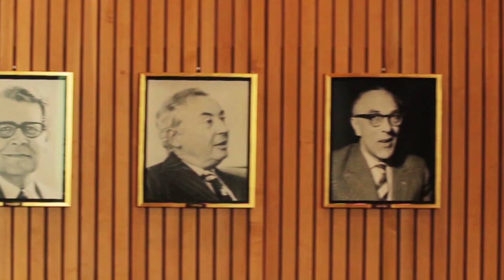ansage: Claudia Middendorf zum Petitionsrecht für Bürgerinnen und Bürger in NRW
"Petitionen sind für jeden Bürger und jede Bürgerin möglich", sagt Claudia Middendorf, die petitionspolitische Sprecherin der CDU-Landtagsfraktion. Durch dieses Instrument ist es möglich, dass sich Bürger, die sich von einer Landesbehörde falsch behandelt fühlen, an den Petitionsausschuss wenden können. "In besonderen Fällen haben die Abgeordneten sogar die Möglichkeit direkt vor Ort zu den betroffenen Bürgern zu gehen, um eine gemeinsame Lösung zu finden."